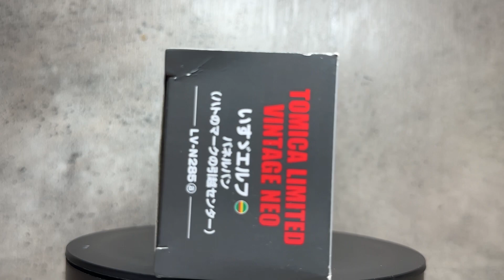1/64 トミカ Tomica Limited Vintage Neo LV-N285a ISUZU ELF Panel Van 五十鈴 鴿標搬屋中心 truck ハトのマークの引越センター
1/64 トミカ Tomica Limited Vintage Neo LV-N285a ISUZU ELF Panel Van 五十鈴 鴿標搬屋中心 truck ハトのマークの引越センター